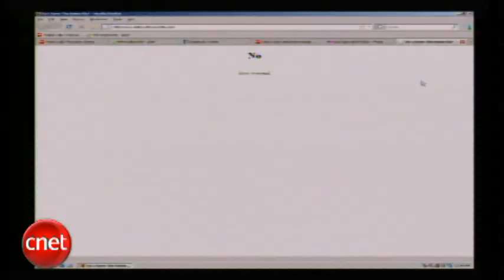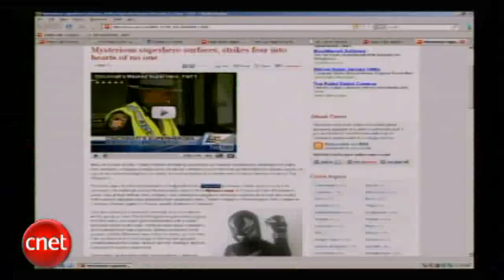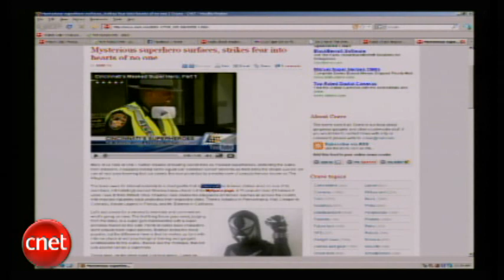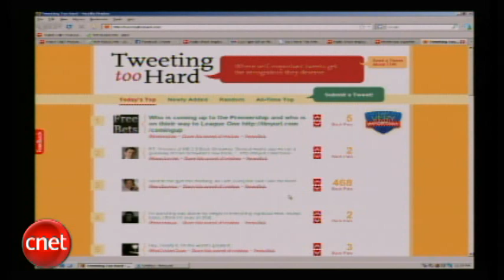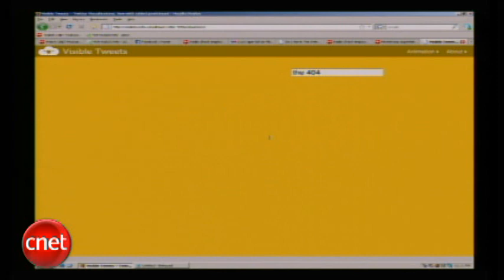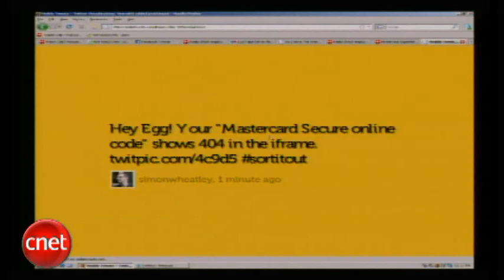The 404 333: Where we get review units of Kenley's Palm Pre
On today's show it's more swine flu talk, a Radio Shack employee punches a customer in the face, Wolverine comes out, Apple plans on reducing the price on some laptops, and we make fun of those who tweet just a bit too hard.  Next week, the 404 hits CNETTV.COM!  Watch us live everyday Monday - Friday @ 11am EASTERN!